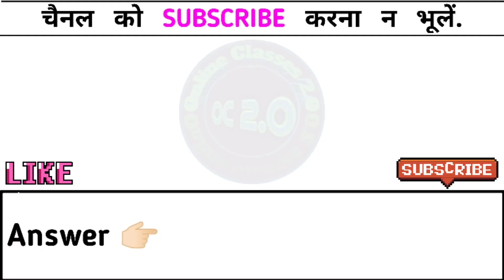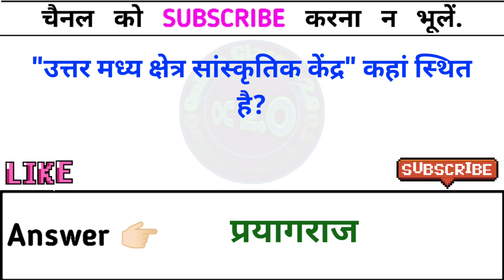Set-108 | Uttar Pradesh Gk | उत्तर प्रदेश सामान्य ज्ञान | UP Gk | UPPSC | UPSSSC | UPSI | PET 2023